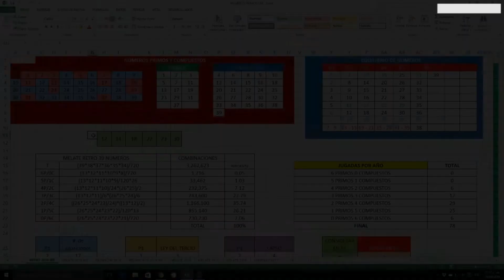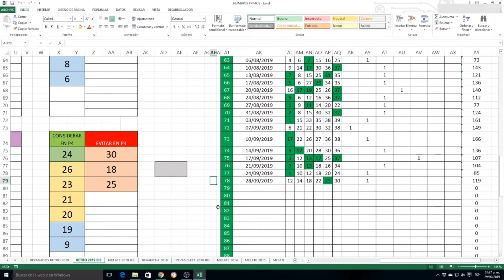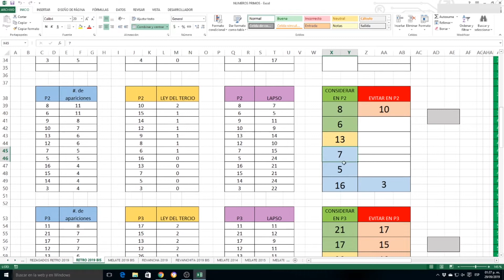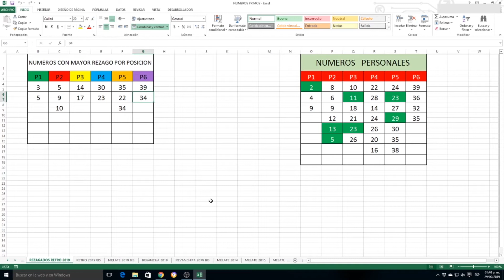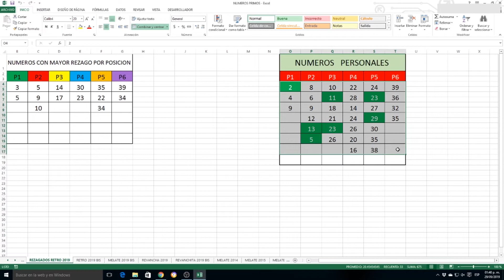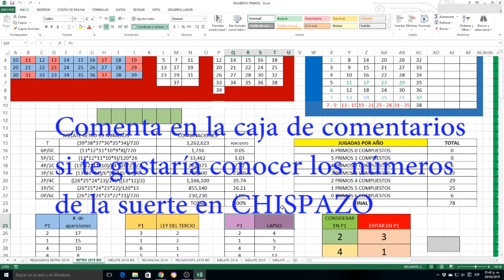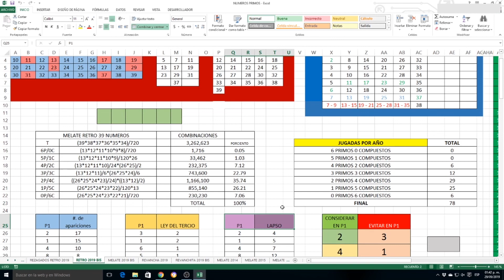¡Nuevo pronóstico para ganar el MELATE RETRO! (sorteo 975)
La bolsa de MELATE RETRO sigue en aumento y sólo está esperando por nosotros. Por eso te presentamos los números probables a aparecer en el sorteo 975. ¡VAMOS POR TODO!